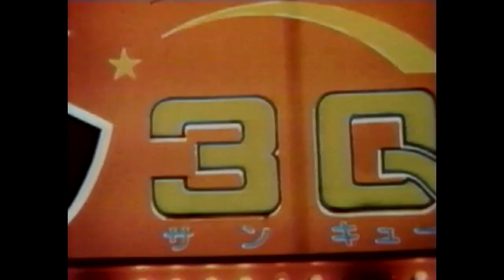THE STAR CLUB - RED ZONE (PV)